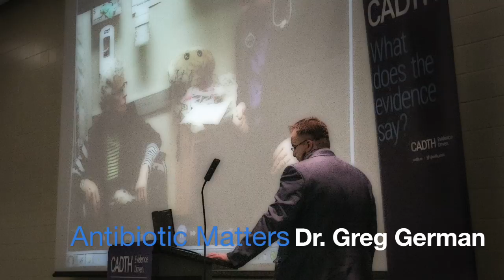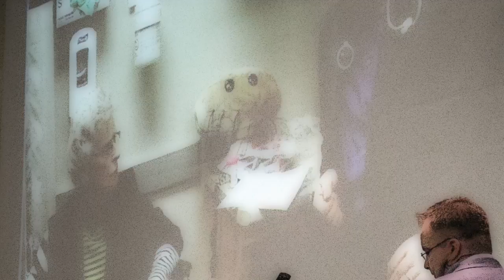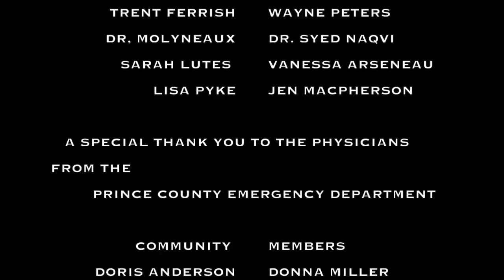Antibiotic Matters 2016 V 12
Antibiotic Matters 2016  V12